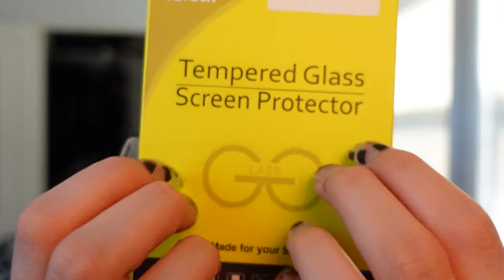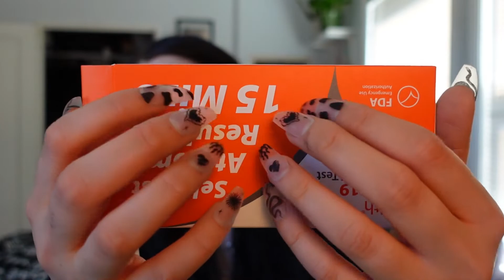ASMR random, aggressive and fast tapping with long nails 💅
Hello my beautiful! I love you all and hope you enjoyed this video!!
Custom content now open!